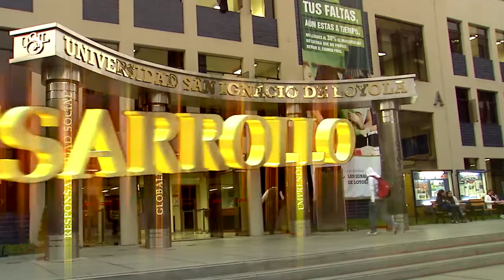USIL TV - LA COLUMNA DEL RECTOR 17 DE MARZO 2014